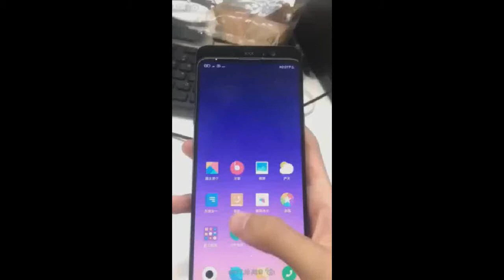Xiaomi Mi Mix 3 LEAKED FOOTAGE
Xiaomi Mi Mix 3 hands-on video. A very anticipated phone for 2018.